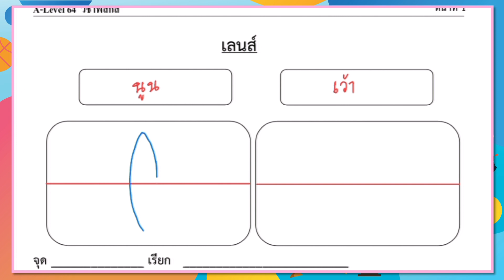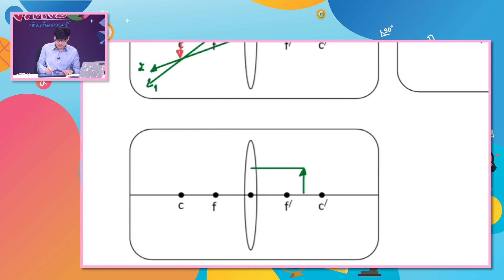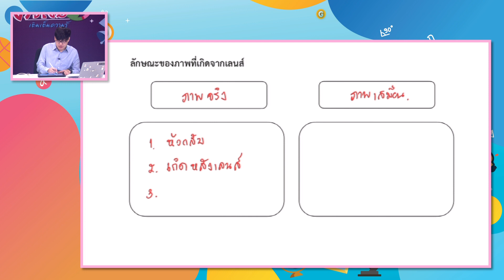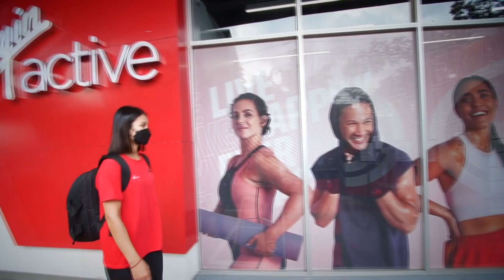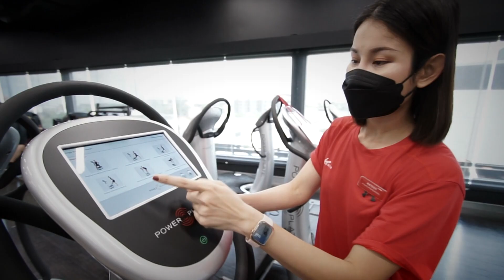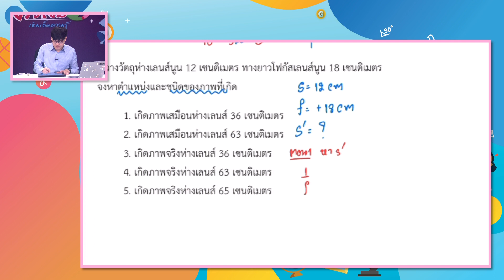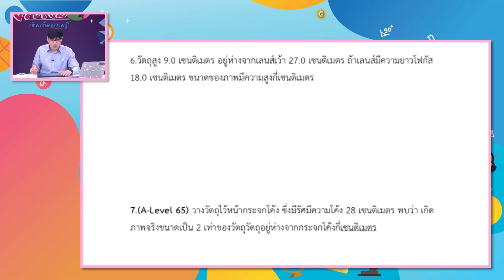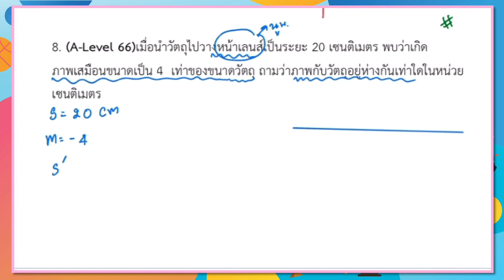[ฟิสิกส์ A-Level] EP.1 | วิทยากร : อ.อภิชัย ใจจิตร | ออกอากาศ 9 ก.ย. 66